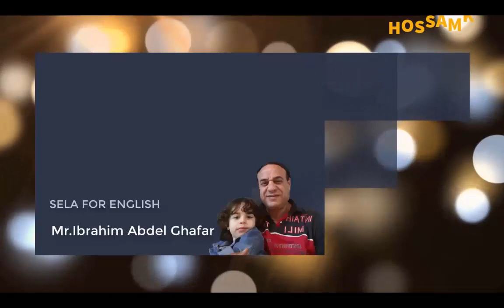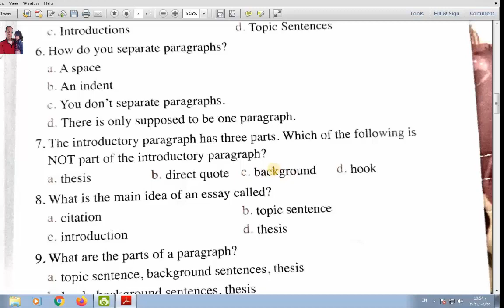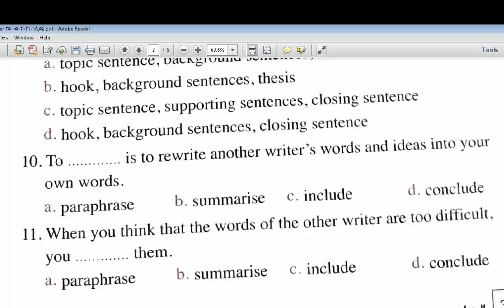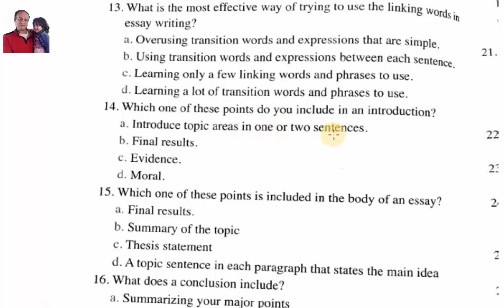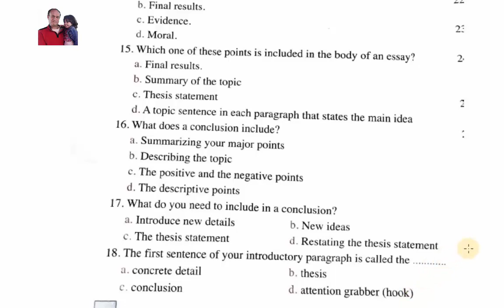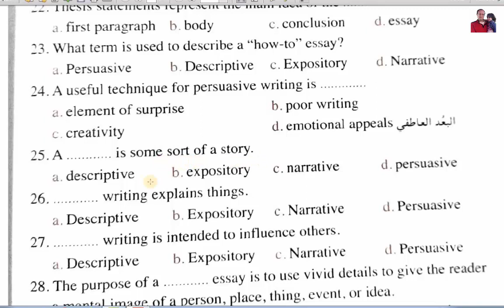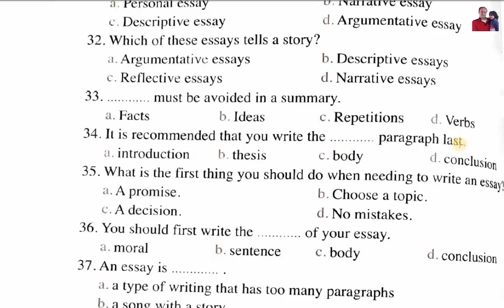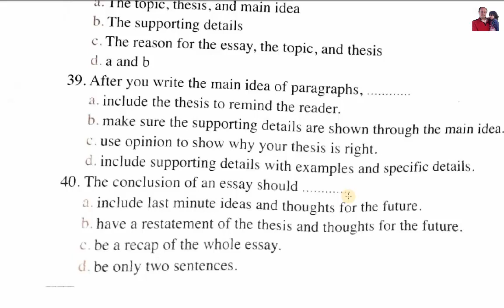كيف تجيب على سؤال المقال كسؤال اختياري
تدريبات_على _سؤال_المقال
how to answer essay question as a choice question -التدريب على نظام اسئلة الثانةية العامة الجديد-هدية لطلاب الثانوية العامة
how to write an essay,الثانوية العامة الجديدة,الثانوية العامة,essay writing,سؤال المقال و الترجمة ثالثة ثانوي النظام الجديد,essay,النظام الجديد للثانوية العامة,اسئلة الثانوية الجديدة,النظام الجديد للثانوية العامة 2023,حل سؤال المقال ثانوية عامة 2023,سؤال الترجمة بشكله الجديد ثانوية عامة,براجراف انجليزي للثانوية العامة,شرح اسئلة المقال بالنظام الجديد 2023,ثانوية عامة,ازاي تكتب المقال essay,كيفية كتابة المقال فى اللغة الإنجليزية,طريقة كتابة المقالة essay
شرح اسئلة المقال بالنظام الجديد 2023,شرح ال writingانجليزي 2023,شرح اسئلة writing,نظام امتحان الانجليزي 2023,شرح ال paragraph 2021,essay شرح 2023,شرح ال email 2023,الفرق بين formal email و informal email,formal email و informal email انجليزي,تمارين علي writing الانجليزي 2021,,,شرح writing تالتة ثانوي,writing تالتة ثانوي 2023,شرح writing كتاب المعاصر